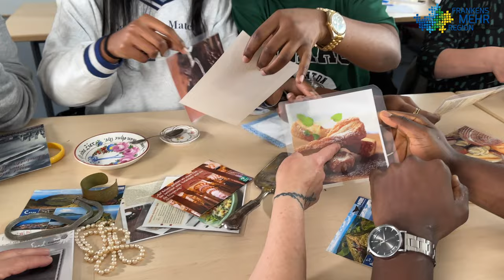Imagefilm Pflegefachhelferausbildung, Zentrum für Pflegeberufe NEA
YouTube Kanal Frankens Mehrregion: Pflegefachhelfer unterstützen Pflegefachkräfte bei der Betreuung von Menschen aller Altersgruppen. Sie bieten den Pflegeempfängern persönliche Unterstützung und stehen in engem Kontakt mit den behandelnden Ärzten und Pflegern.
Zu den Aufgaben der Pflegefachhelfer zählen die Unterstützung bei medizinischen und therapeutischen Behandlungen sowie die Assistenz bei der täglichen Pflegearbeit.
Die Pflegefachhelfer werden in der stationären Langzeitpflege, der ambulanten Akut- und Langzeitpflege sowie in der stationären Akutpflege eingesetzt.
Die Ausbildung zum/ zur Pflegefachhelfer/ -in dauert ein Jahr und findet am Zentrum für Pflegeberufe in Scheinfeld statt.